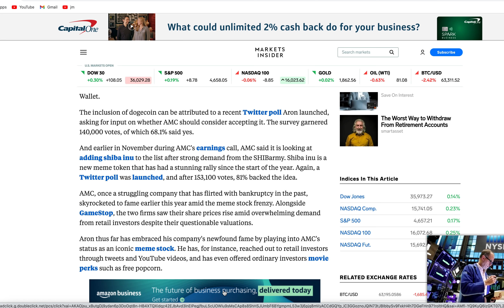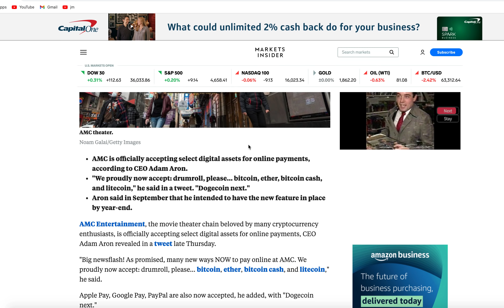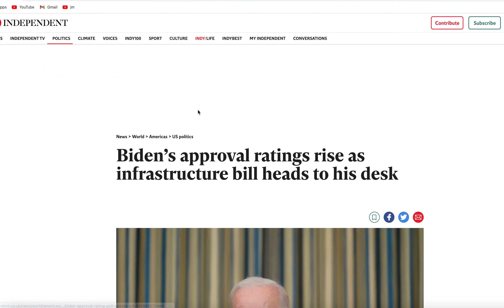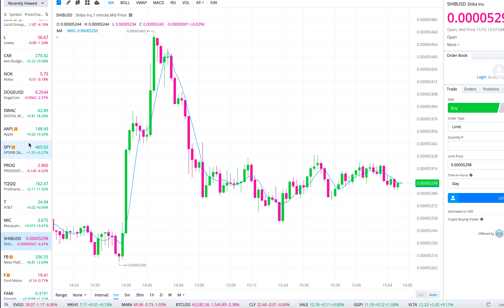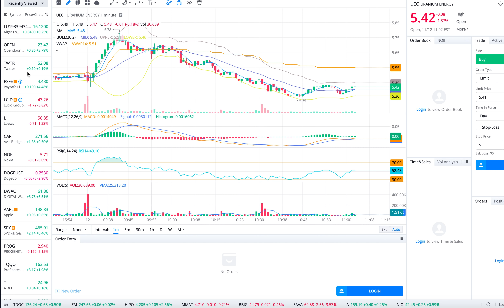Vanessa Stocks, Cập nhật Shiba và Stocks, AMC bắt đầu chấp nhận payment crypto, có Doge và Shiba ko?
My chanel name:vanessa Cuoc Song My